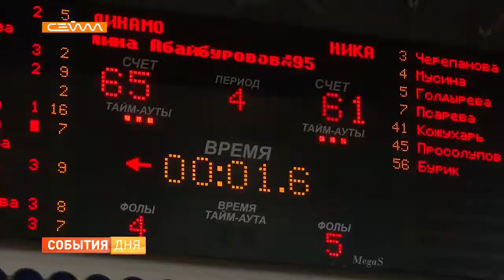Курское «Динамо» - пятикратный обладатель Кубка России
Пятикратные! Курское "Динамо" на минувших выходных завоевало баскетбольный Кубок России. В финальном поединке на своем паркете бело-голубые одолели "Нику" из Сыктывкара. Почетный трофей достался курской каманде в пятый раз.